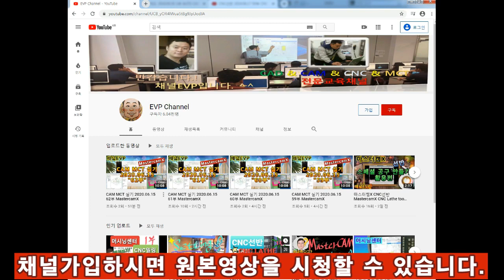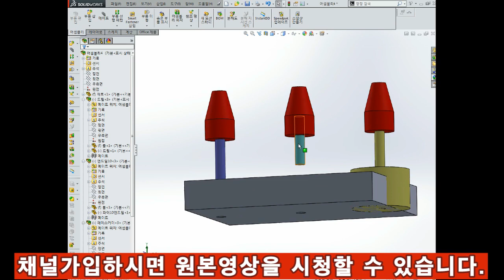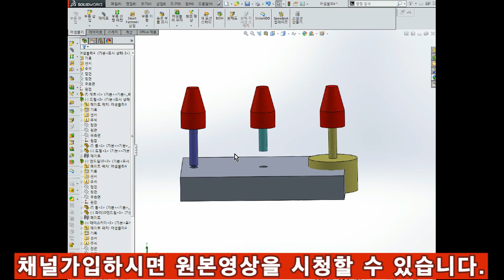머시닝센터 NC프로그램 G49 설명영상 구독자요청 편집